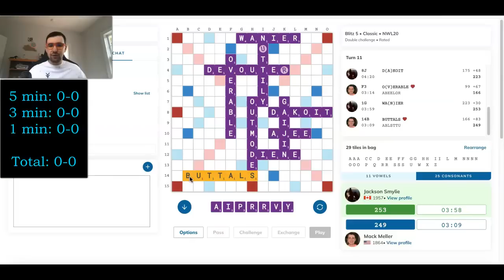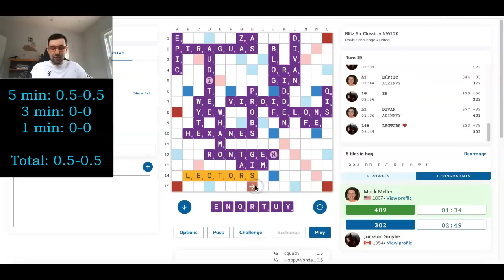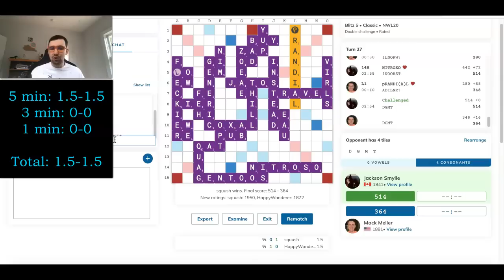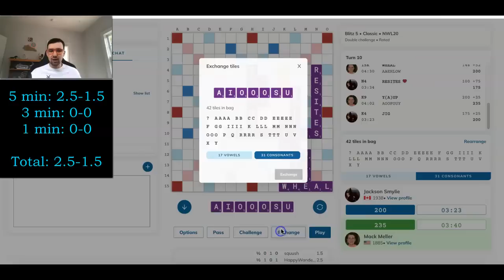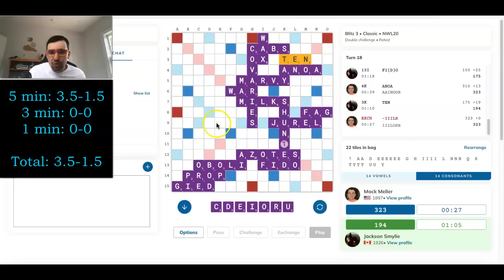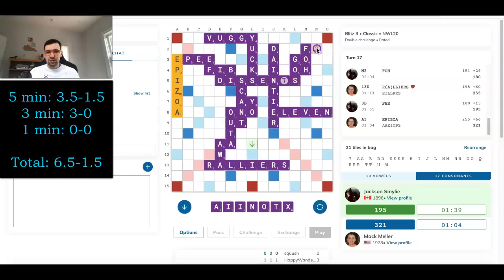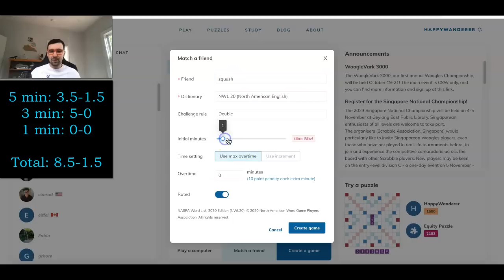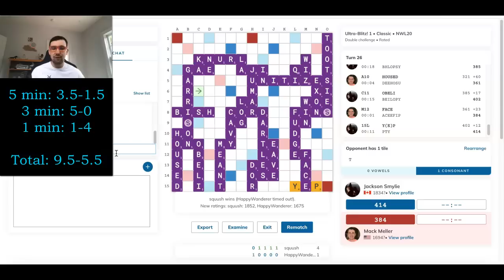Increasingly fast Scrabble match vs. Jackson Smylie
In this newest online blitz battle, I take on top expert Jackson Smylie in a blitz match where the games get progressively faster! We'll be playing five 5-minute games, five 3-minute games, then finishing with 5 bullet 1-minute games! Will I get revenge for Jackson's win in our first match, or will he come out on top once again? Watch the video to find out!